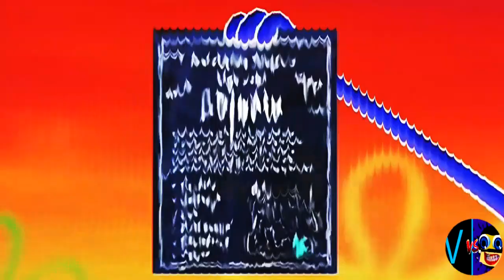G MAJOR 9 RJ KUMAR (Cocomelon, Gummy Bear, Peppa, Subway, Pinkfong, Dame Tu Cosita, Klasky Csupo...)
WARNING: THIS "BCC WAVE" EFFECT WAS APPLIED TO NOT GIVE ME ANY PROBLEM, OK?  I HOPE YOU UNDERSTAND.